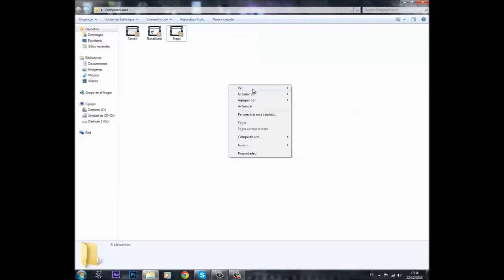¿Cuál es el mejor programa para grabar mis juegos de PC? (Bandicam vs Action vs Fraps)